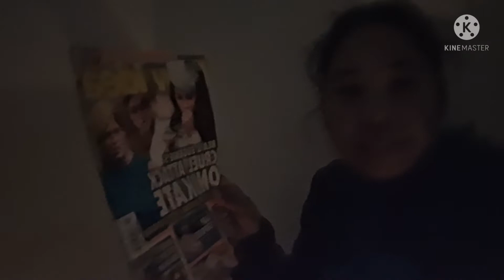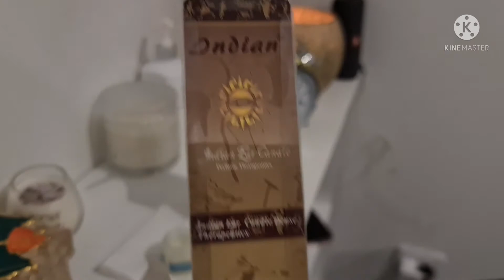AUSTRALIANANG BISAYA:A BALINESE MASSAGE EXPERIENCED AND AIR CANDLING